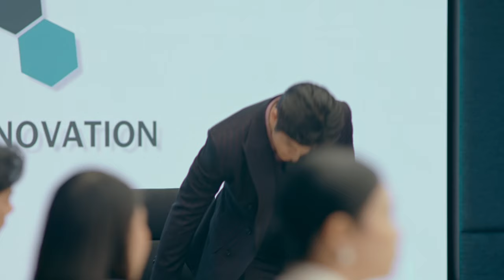ตัวอย่าง Faceless Love รักไม่รู้หน้า | EP.11 พุธที่ 13 ธ.ค. นี้